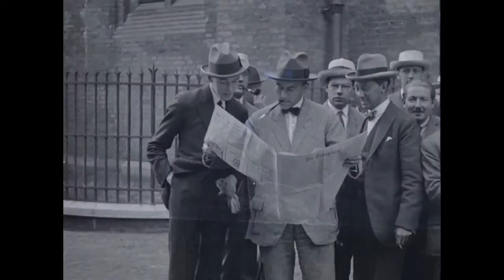Peace Palace: opening meetings International Court of Justice (HD) 🔴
Content by: Haghe Film (producent) / Nederlands Instituut voor Beeld en Geluid (beheerder)

Description: Official opening of the meetings of the International Court of Justice. Arrival of Queen Wilhelmina, Prince Henry and Queen Mother Emma at the Peace Palace. Arrival of the members of the delegation to the Hague Conference June 1922 to discuss the Russian issue after the coup d'etat of 1917. Opening of a painting exhibition in the Rolzaal of the Haagse kunstkring n.a.v. the Conference in the Peace Palace.

Description (more): 00.00 15 June 1922. At the Peace Palace in the Hague at Carnegieplein; main entrance with bordes 00.04 15 February 1922. Arriving guests at the Peace Palace for the official opening of the Permanent Court of international justice 00.20 15 June 1922. Arrival to the Hague Conference delegates in the Peace Palace to treat the issue of Russian foreign debts 00.33 Dutch Foreign Minister Jhr. Mr. Dr. Adriaan van Karnebeek arrives by car at the Peace Palace
00.40 arrival of delegates to the Hague Conference of which the driver casually tosses 00.55 tip 15 February 1922. Arriving guests at the Peace Palace i.v.m. official opening of the Permanent Court of international justice at Carnegieplein 01.02 Numerous audiences on the looks on as hofauto with Royal family in the park rides 01.12 Filmmaker films the ride through the Park of the hofauto and follow cars 01.15 Renault hofauto with Queen and Prince rides for at the Peace Palace 01.23 Prins Hendrik gets out and goes the building within 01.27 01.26 Queen Wilhelmina leaves the hofauto Buick hofauto with Queen Mother Emma drives for
01.31 Lady gets out and waiting for Queen Mother Emma 01.37 Queen Mother Emma gets out and moves with her Lady-in-waiting 01.43 inward foreign guests posing for the camera Mr 02.00 poses on the corner of Lange Voorhout and Fox in Garden Street for the 02.06 camera tower with entrance to the Rolzaal on the inner court where international press centre is housed 02.15 i.v.m. Hague Conference Overview from the hustle and bustle on the inner court 02.17 close-up of the press sign over the gate door 02.21 Florists on 14 June 1922 flower arrangements for the opening of an exhibition in the Rolzaal 02.25 close-up of the to offer refreshments 02.29 poster of the Haagse kunstkring with announcement of exhibition (14 June to 30 June 1922) of paintings by Johan Thorn Prikker Jhr. Mr. Dr. Adriaan van Karnebeek leaves with some men through the gate followed by the Rolzaal authorities and press people 02.43 public interest in the content of the Telegraph 02.48 END